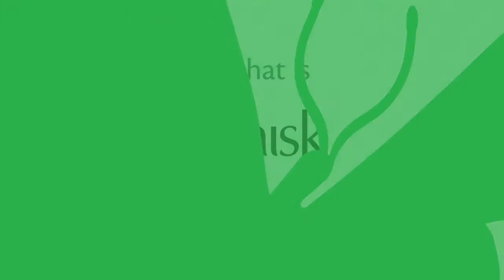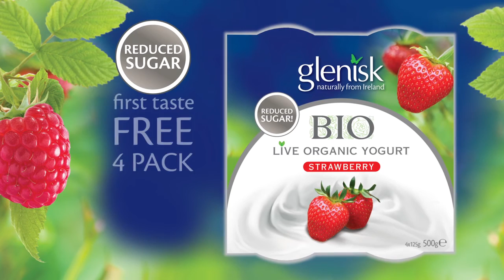Glenisk Lifts the Lid on Sugar in Yogurt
Glenisk lifts the lid on sugar, explaining the difference between naturally occurring and added sugars and how to reduce sugar with their range of Bio Organic Reduced Sugar Yogurts!

Sign up for your free pack of Glenisk Organic Bio Yogurts